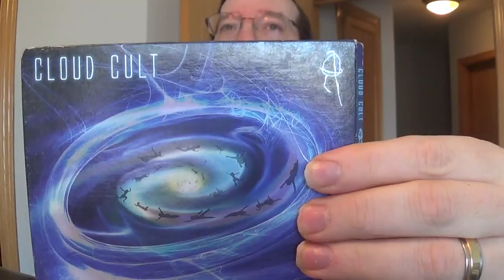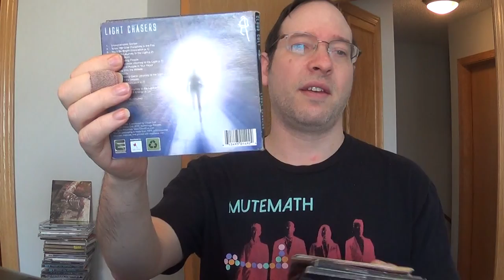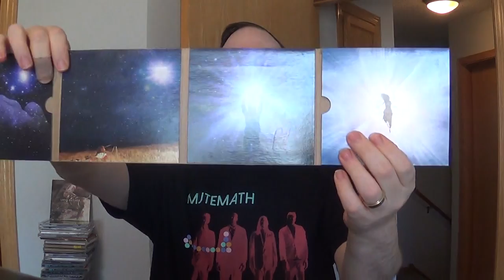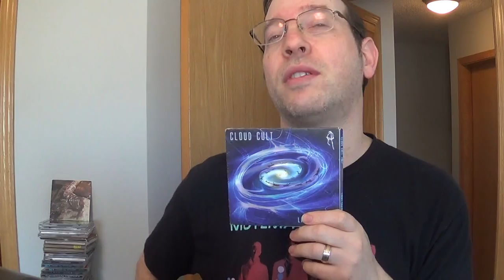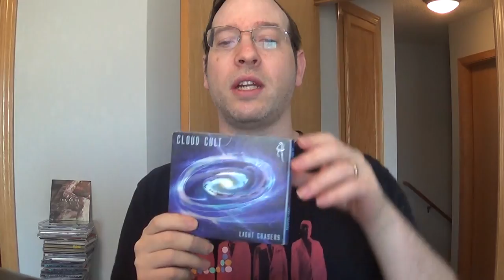Cloud Cult: Light Chasers Live (+Metamorphosis preview)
EDIT: THE ALBUM IS 12 TRACKS, (not 7 or 8)..I TOTALLY MISSED the last 5 at the bottom!

METAMORPHOSIS
1 A Strange World (Know That I Love You) 3:01
2 When You Reach the End 4:58
3 The Best Time 4:32
4 Back Into My Arms 3:48
5 What Would You Do? 4:13
6 One Way Out of a Hole 5:02
7 The Firefly and the Snake 5:50
8 Lady of the Hill 4:40
9 Victor 3:53
10 Ascension 4:34
11 Song from Oblivion 4:20
12 Bigger Than Me 6:00